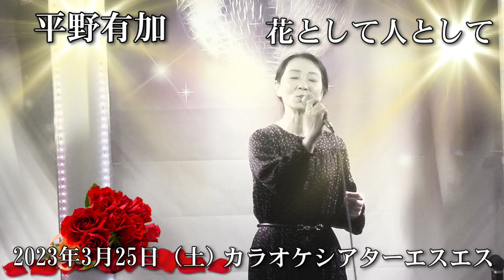平野有加 花として人として あんたが大将3月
毎月第4土曜日に、当店で行っております、あんたが大将カラオケ大会の模様です。　大阪府八尾市山本南1-3-20 サンシャインビル２F
　カラオケシアターエスエス
　参加費：2,500円（昼食食べ放題・ソフトドリンク飲み放題）
　是非ご参加ください。FMちゃおにて、放送中
　毎週木曜日14時30分～15時00分